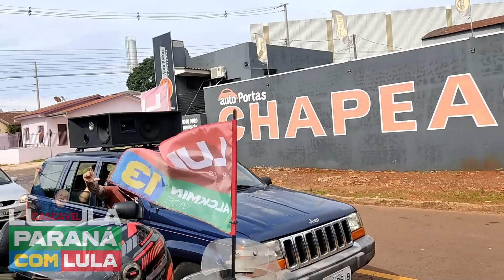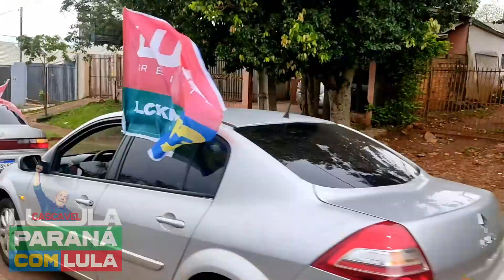Carreata da Esperança - Cascavel/PR - 29/10/2022 08h30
ATENÇÃO - Foi criado um Clube de Membros direto pelo catarse. Aqueles e aquelas que quiserem e puderem contribuir ao canal é só clicar no

Essa é a chave Pix do Canal, você contribuir diretamente ao canal através dela.

Divulguem nos seus grupos de *whatsapp e Facebook*!!